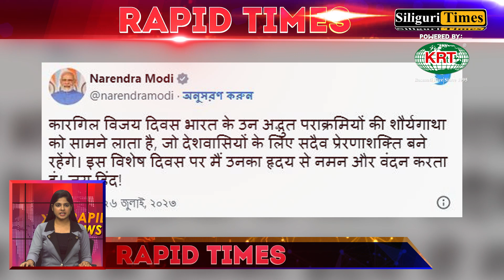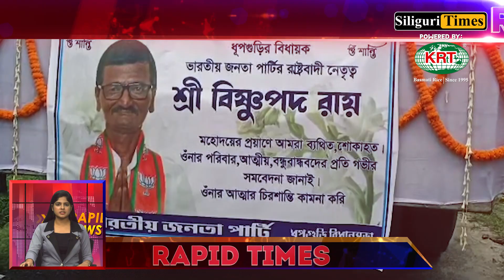Rapid Times - A Glance At Today's Highlights - Hindi (26.07.2023)